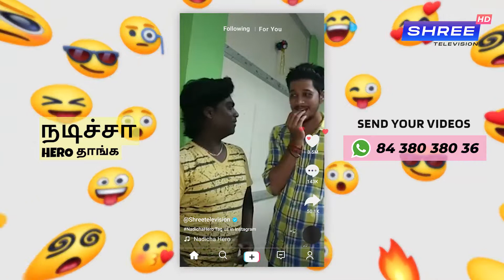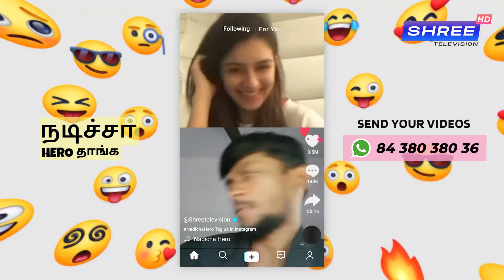Moj, Reels, Josh, Tik Tok Videos | Nadicha Hero - EP 2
Send Your shorts videos to get featured. use NadichaHero ShreeTV on Instagram and tag us @shreetelevision

to follow our Instagram.